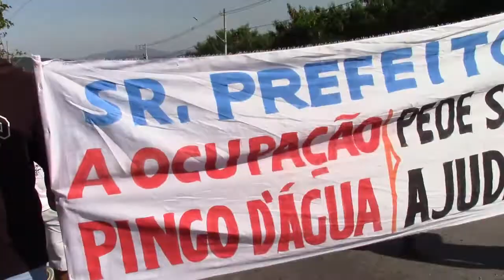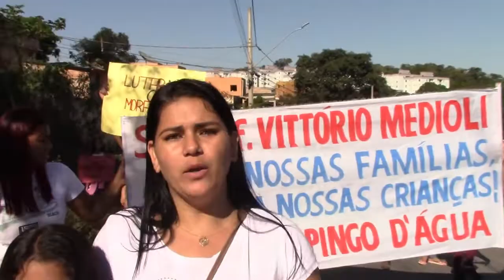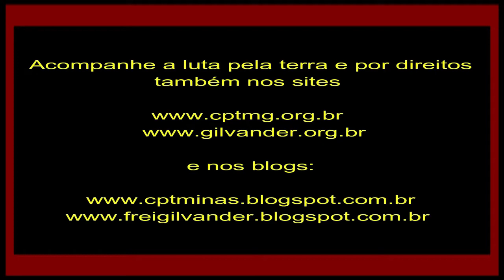“Mãe, a MRV quer derrubar nossa casa. Vamos virar mendigo?” Ocupação Pingo D’água, Betim/MG Vídeo 4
“Mãe, a MRV quer derrubar nossa casa. Vamos virar mendigo?” 114 famílias da Ocupação Pingo D’água, Betim, MG, não aceitam despejo. DESPEJO, NÃO! NEGOCIAÇÃO, SIM! Vídeo 4 – 09/5/22